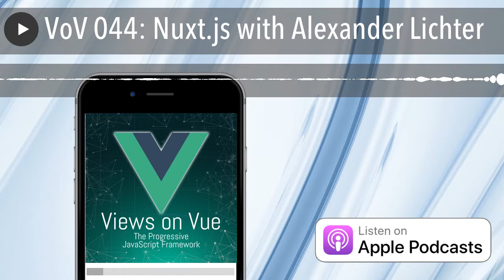VoV 044: Nuxt.js with Alexander Lichter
KendoUI

 Sentry use the code "devchat" for 2 months free on Sentry small plan

 TripleByte

 CacheFly

Panel

 Joe Eames

Joined by Special Guest: Alexander Lichter

Summary

Alexander Lichter introduces Nuxt.js, explaining how to use it and what use cases it can be used for. He explains why a developer should learn Nuxt.js and advises on a few learning resources. The panel discusses statically rendered sites and server-side rendering. Alexander shares what’s next for Nuxt.js and what to expect in the newest version. As a core team member at age 21, Alexander explains how he got involved with the Nuxt.js team. The panel shares an appreciation that anyone with any amount of experience can contribute to open source. Alexander shares a little about his own life and what is “nuxt” for him.

Links

Picks

 The Immortal Nicholas